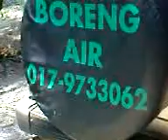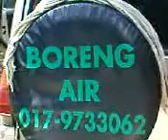well drilling 0179733062